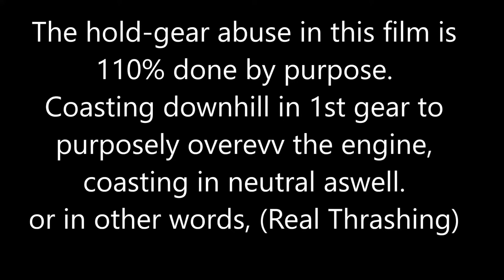OVERREVVING HOLD-GEAR abuse (Solaris Urbino 15 CNG)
Unreal abusing of this poor Solaris
There are certain reasons to why this was being done.
Bus-Solaris Urbino 15
Ecostandard - Euro 5
Engine - Cummins ISL G /319 HK
235 KW/8880 cm3
8.9 liter
Transmission - Voith Diwa.5 – 864.5
Weight - 15490 Kilograms
Fleetnumber -
Route-